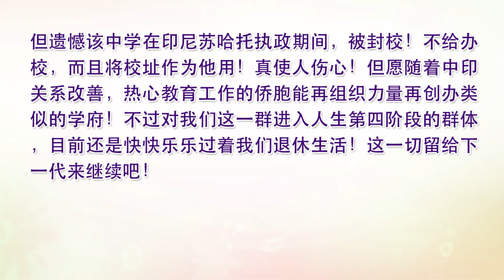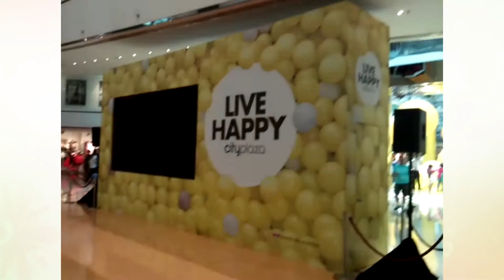请猜我们這群何人？！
大家好，希望大家会喜欢我们制作的短片。如希望观看更多请到"扩友天地"本人创立"扩友天地"請多多支持！